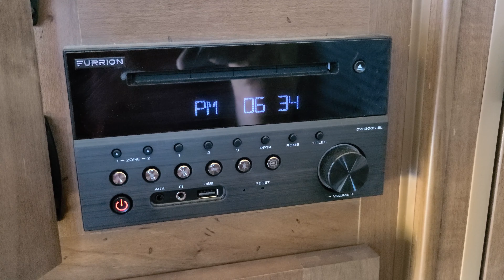Slightly Biased Review of Outdoors RV MTN 29 TRX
Ok, only slightly biased... not towards the trailer though.
This is the 29TRX trailer we purchased last spring and my only slightly biased review.
I missed some of the other highlights... perhaps on a follow up.